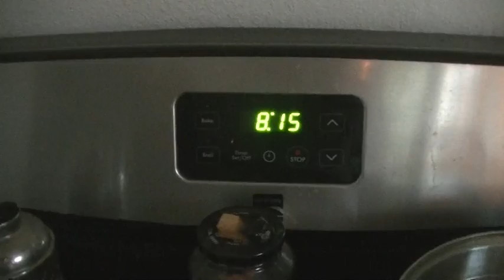HERE WE GO!!! RESTORATION & RECTIFICATION IS NOW! Twin Flames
I said East meant West and vice versa you got me though where the brick is is the East the brightness was in the West illuminating the tree on it's Western side.